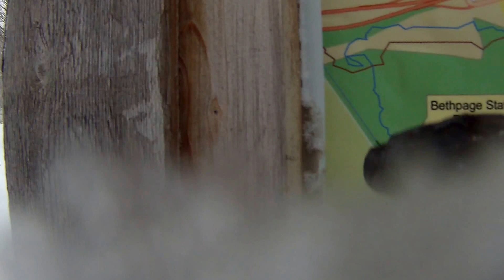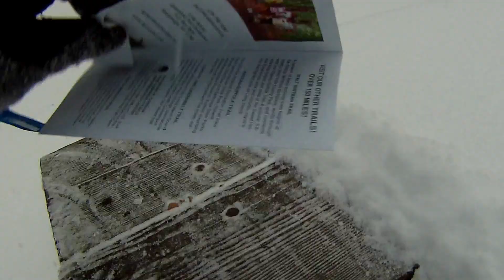Greenbelt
Walking through a snow storm!